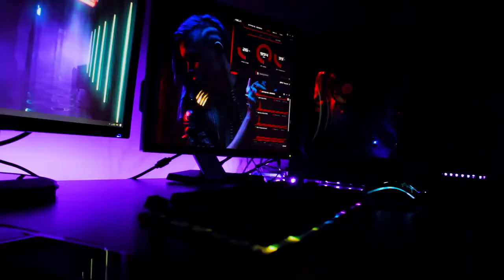Gaming Keyboard and Mouse and Mouse pad and Gaming Headset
Gaming Keyboard and Mouse and Mouse pad and Gaming Headset, Wired LED RGB Backlight Bundle for PC Gamers and Xbox and PS4 Users - 4 in 1 Edition Hornet RX-250